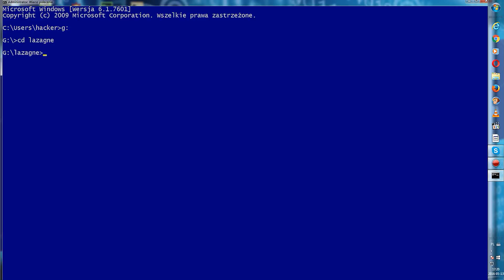LaZagne przypomnij haslo chmurze przeglądarce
Zapomniałeś  hasła a zapisanie masz chmurze  ten skrypt pomoże